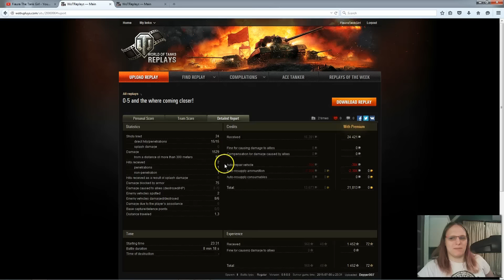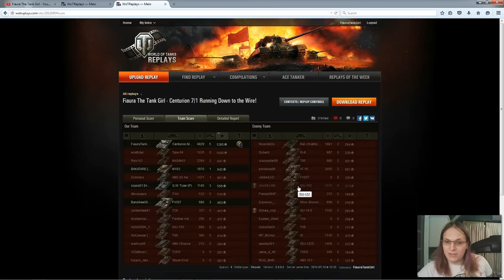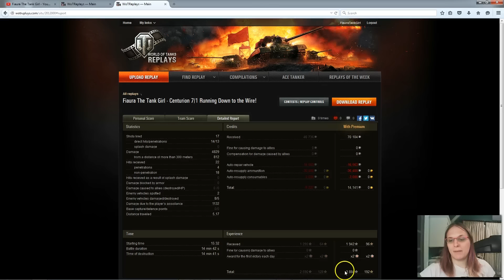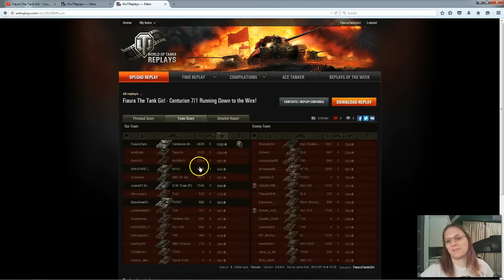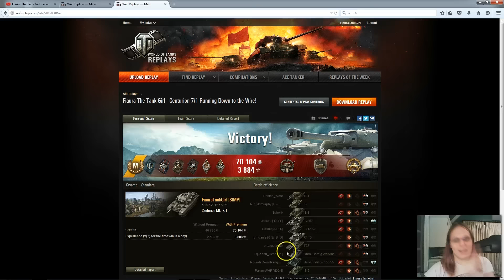World of Tanks: Epic Match of the Week + FREE GOLD ANNOUNCEMENT!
So we have the T40 to warm you all up and then the Centurion 7/1 as the EPIC MATCH OF THE WEEK!  To show you just how to use this vehicle and a match that literally comes down to the wire before a draw.  In addition to this, a free gold giveaway announcement is going out.